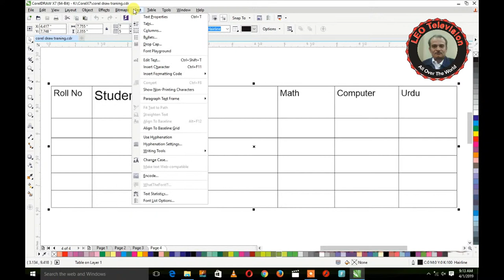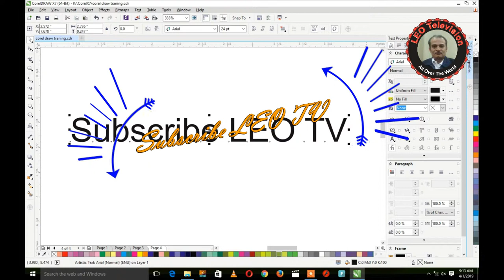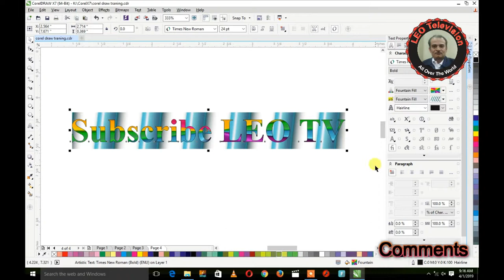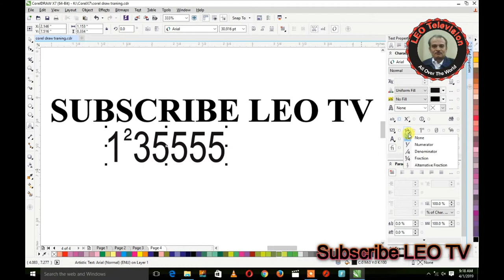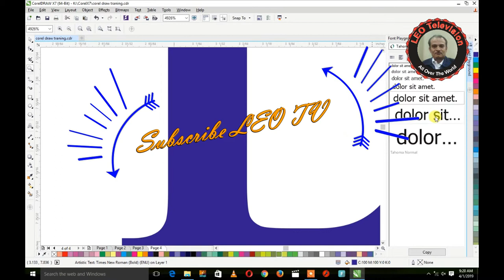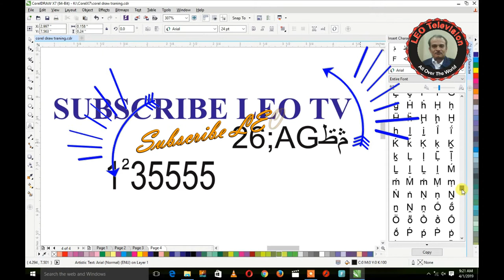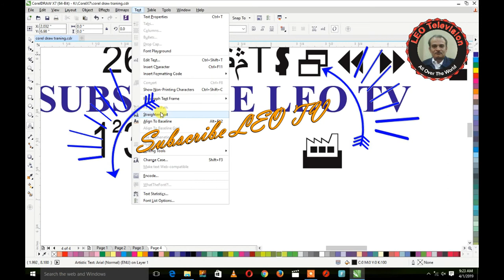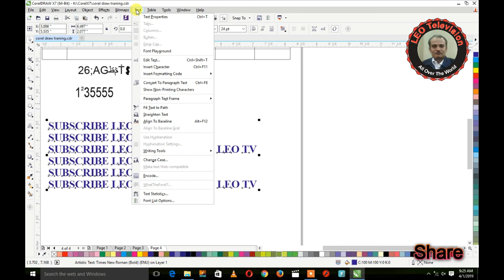Corel Draw Lecture 24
CorelDraw is a vector  editor developed and marketed by Corel Corporation. It is also the name of Corel's Graphics Suite, which includes additionally the bitmap-image editor Corel Photo-Paint as well as other graphics-related programs.
corel, corel draw, coreldraw, graphic